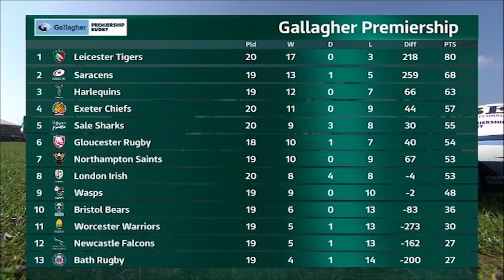Returning Superstars & Playoff Bound Tigers! | The Lowdown | Round 21 | Gallagher Premiership Rugby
Flats & Topsy are back with all the highlights and talking points from GallagherPremiershipRugby Round 21 (with help this time from Bournemouth U-11!) including

- A late cancellation of friday night's Worcester v Gloucester game.
- Should Eddie Jones remain England coach?
- Saracens & Bristol Bears put on a show at Tottenham Hotspur Stadium
- A win at Sandy Park saw Leicester punch their ticket to the playoffs
- Another brilliant Grassroot Beaut

All this and more in GallagherPremiershipRugby's The Lowdown.